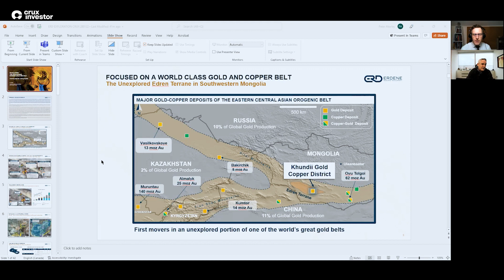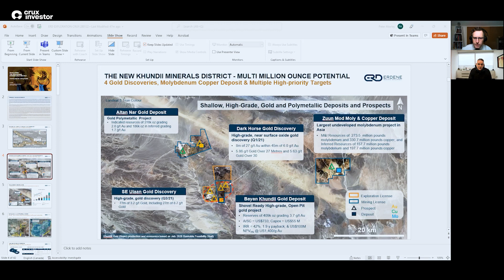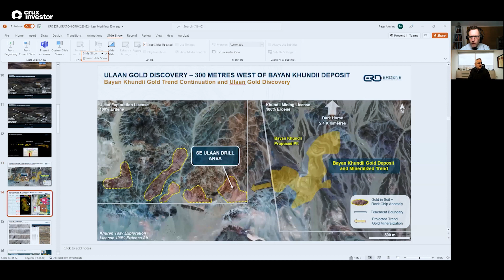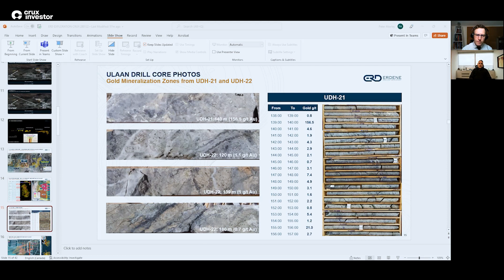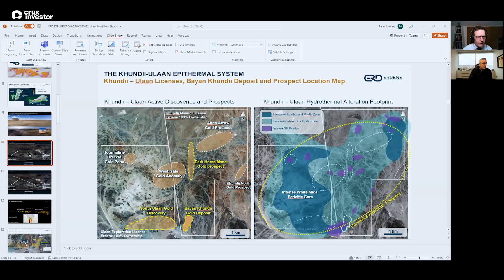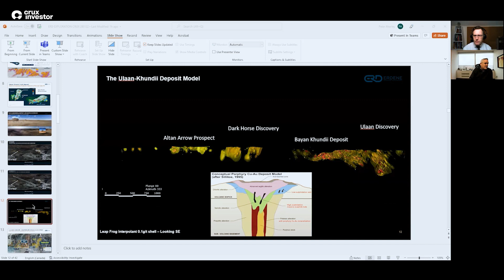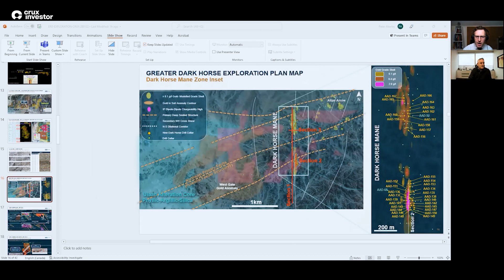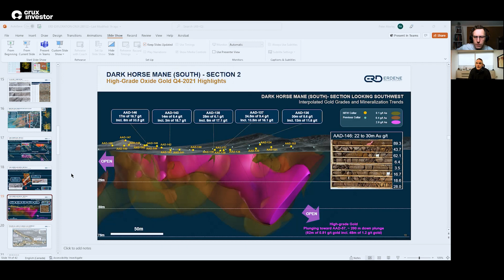Erdene Resource Development (ERD) - Technical Analysis & Due Diligence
Merlin Marr-Johnson spoke with Peter Akerley, the president and CEO of Erdene Resource Development (TSX: ERD) to discuss the technical aspects of the company’s Khundii Gold District.

Erdene Resource Development is focused on its high-grade, Khundii Mineral District in South-Western Mongolia. The company’s objective is to develop its projects, through exploration and development, to a multimillion-ounce producing resource.

The company’s projects are located within the eastern portion of the Central Asian Orogenic Belt (CAOB). The CAOB hosts several significant gold and copper deposits including Centerra Gold’s Kumtor gold deposit which hosts 14 million ounces of gold and the state-owned Almalyk deposit which host 25 million ounces of gold.

Erdene Resource Development is currently underway with an exploration program of its Khundii Mineral District with two drill rigs currently on site. The company has recently released the exploration results of its Ulaan Gold discovery with it anticipating the results of its Dark Horse Gold Oxide discovery by the middle of Q1 2022.

The Ulaan Gold discovery hosts gold mineralization over a 5-hectare area with a maximum depth of 460 m, which is open at depth. The discovery also boasts multiple wide zones of mineralisation with an average grade of 3 g/t of gold. The exploration program identified mineralisation in half of the 22 exploration holes drilled including some exploration holes with grades of up to 22 g/t of gold.

The exploration drilling program also intersected thick sequences of gold mineralisation located approximately 100 m from the initial discovery hole, with some exploration holes boasting mineralisation of 43 m at 1.13 g/t of gold to 24 meters at 2.22 g/t gold.

Erdene Resource Development plans to finalise a comprehensive exploration program of the Ulaan discovery by the middle of Q1 2022, which will form part of its broader Khundaii district exploration program.

00:00 – Company Overview
00:40 – Mongolian Context, New Locations & Multi-Million Ounce Potential
04:01 – Thermal System, Gold Equities & 2020 Raised Money
07:27 – Enhancement Opportunities, Epithermal System & KHUNDIL
13:31 – More Discoveries, Gold Discovery & Blind Top Discoveries
17:21 – Depth Extent, Alteration System & Learning Consultation
21:54 – New High-Grade Discoveries, Plan Map Slideshow & Dark Horse Mane
26:37 – Thick Low-Grade Intersections, Wide Zone Mining & Few Discoveries
31:36 – Market Conditions, Open Pits & Simple Metallurgy
34:59 – Outro